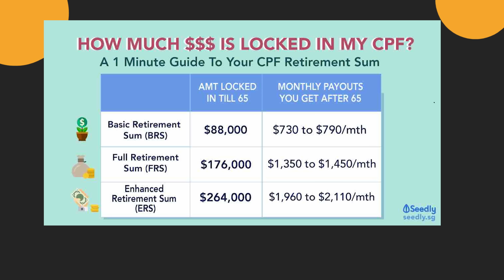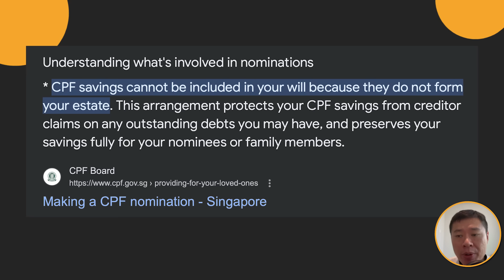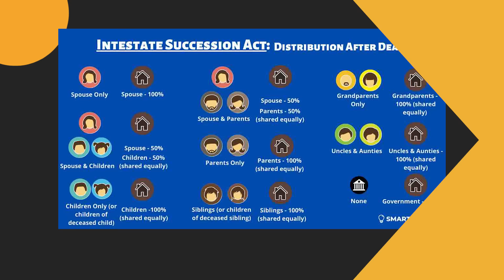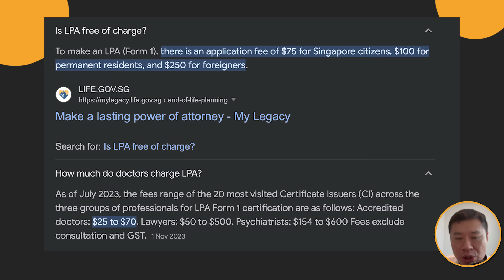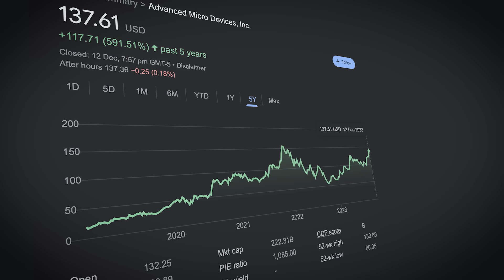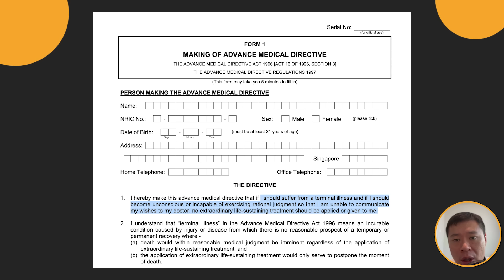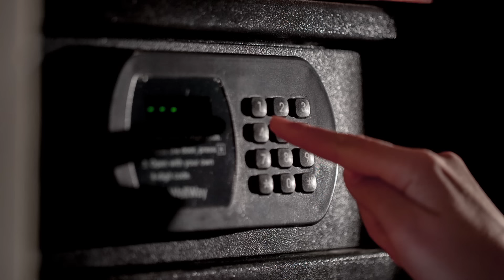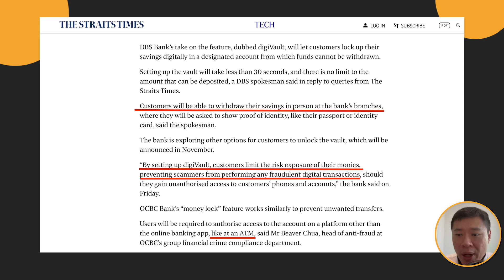10 THINGS YOU NEED FOR RETIREMENT IN SINGAPORE | Financial Independence Retire Early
Purchase your online access to JOSH TAN FINANCE SUMMIT now at $79 only -
Starts with Chapter 1: The Black Swan Event you must know
I've realised what is being sold now to banking customers and it's a concerning trend building...
In this chapter, I'd reveal it to you so that you understand the potential risk coming...

Attention retiree in Singpaore, today we'd discover 10 things you need to do in retirement years because these can impact your long term wellbeing. If you are planning to reach early retirement, then these tips also apply and spend time to prepare them well.

0:00 Introduction

0:20 CPF balances

1:28 CPF Life

2:13 Wills and CPF

4:19 LPA

6:02 AMD and ACP

7:49 Insurance

9:24 Safe

10:04 Joint account

10:33 Simplify finance

12:04 Lock up savings